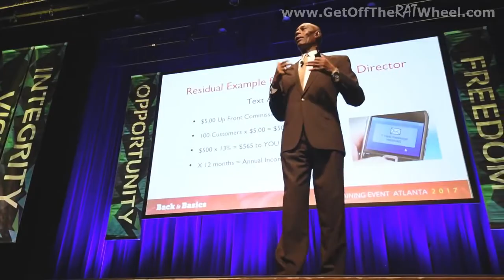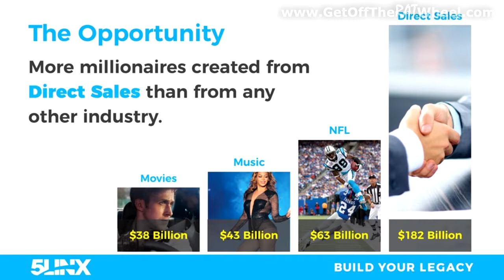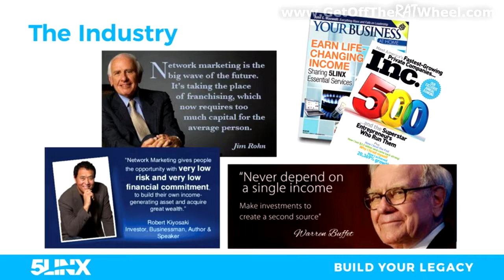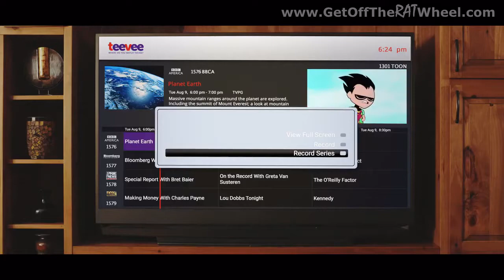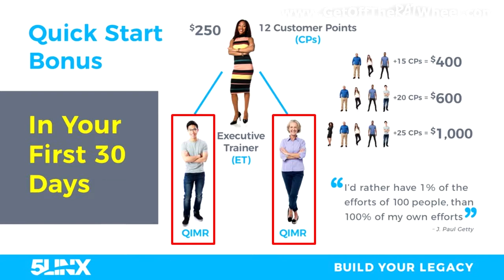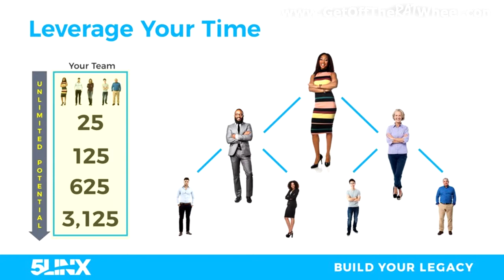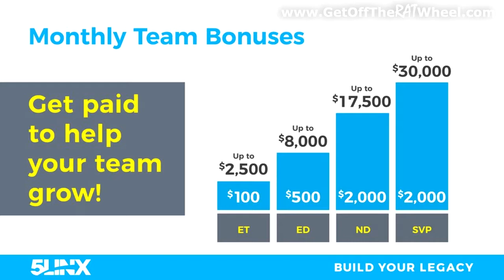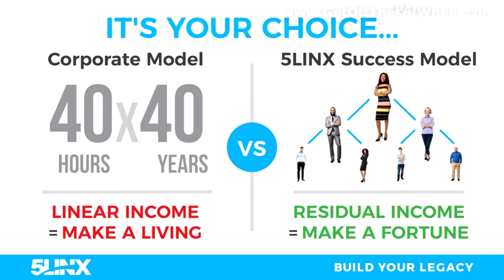What is 5LINX? 5LINX Business Overview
- What is 5LINX?  Is it credible?

5LINX is your opportunity to build residual monthly income simply by helping people build their legacy. Whether it’s with money-saving products and services people use every day or health-enhancing products to improve quality of life, 5LINX has something for everyone. Find out how we can help you make your financial dreams a reality.

The 5LINX leadership team has almost 100 years of combined network marketing and direct sales experience. Chairman Nelson Gerard has owned multiple highly-successful companies. President Farshad Tafazzoli is an expert in management and product development. COO Mike Gilbert has personally built a 50,000 person sales organization. Vice President Denise Nowak has an extensive marketing and planning background, including over a decade coordinating 5LINX National Events.

If you're looking for a great team to get started with or have questions, get back with the person who shared this with you or contact Senior Vice President, Ricardo Suber at or leave a message at (24hrs) for a prompt reply!